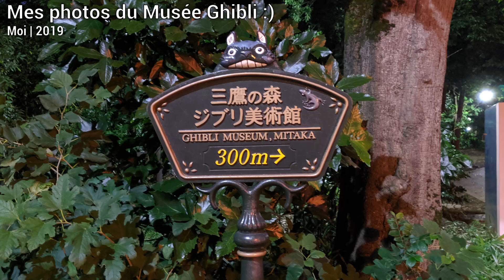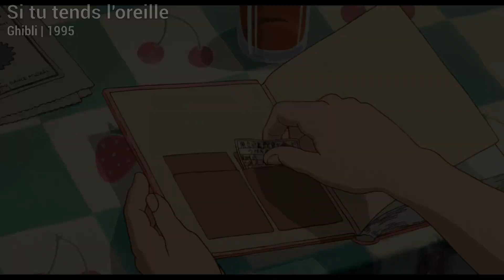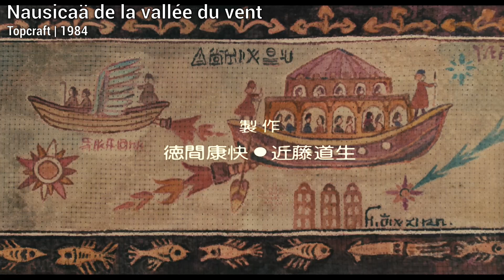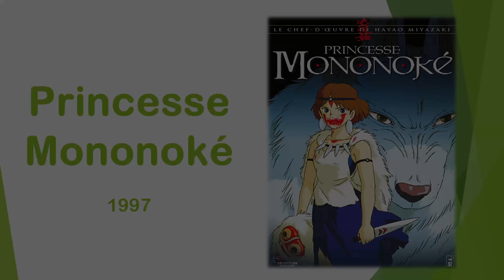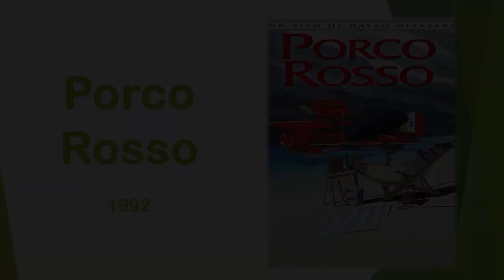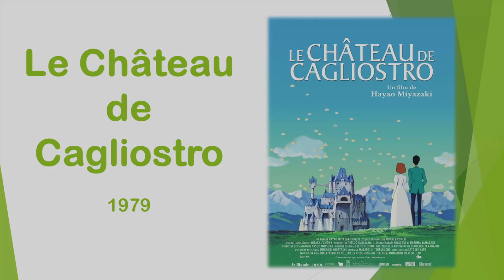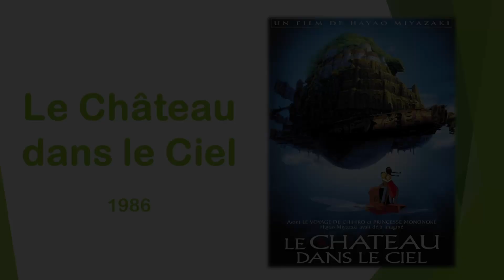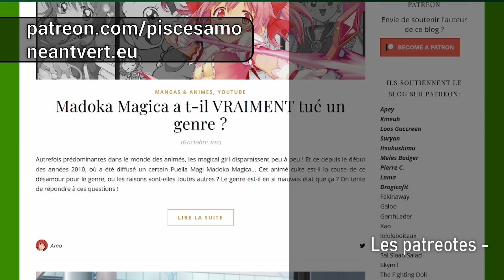Quel est le meilleur film de Hayao Miyazaki ?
Alors que le Garçon et le Héron débarque en salles, temps de faire le tour de l'immense carrière de Hayao Miyazaki, réalisateur mythique, qui en cinquante ans est parvenu à faire rêver le monde entier.

Peut-on faire un top d'une carrière qui ne contient que des excellents films ? Voilà l'exercice qu'on va tenter, il n'est pas évident, mais au bout du compte c'est surtout l'occasion de reparler de douze grandes oeuvres, en espérant que cela vous plaira !

Oui je prononce Ghibli à l'italienne, c'est mon choix de vie.

Le sommaire:

00:00 - L'intro
01:17 - L'Inclassable (Séries, Courts...)
05:12 - Ponyo sur la falaise
07:40 - Le Château Ambulant
10:49 - Nausicaä et la vallée du vent
13:46 - Le vent se lève
16:07 - Princesse Mononoké
17:36 - Le Garçon et le Héron
19:53 - Porco Rosso
21:44 - Kiki la petite socière
23:32 - Mon Voisin Totoro
25:20 - Le Château de Cagliostro
27:40 - Le Château dans le Ciel
30:00 - Le Voyage de Chihiro
32:32 - L'Outro